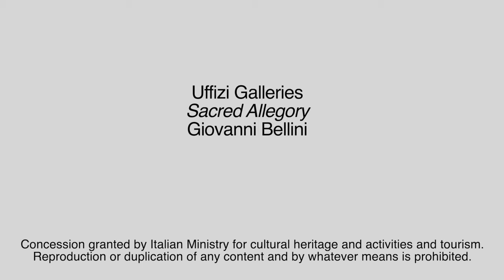Menarini Pills of Art: Heilige Allegorie von Bellini (Untertitel Deutsch)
Ein rätselhaftes und mysteriöses Werk von Bellini, das er Ende des 14. Jahrhunderts malte. Wir wissen nicht, für wen oder was es wirklich darstellt. Mary ist auf einem bestimmten Thron. Entdecken Sie mit uns die Geschichte und die Schönheit dieses Gemäldes. Giovanni Bellini 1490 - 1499.